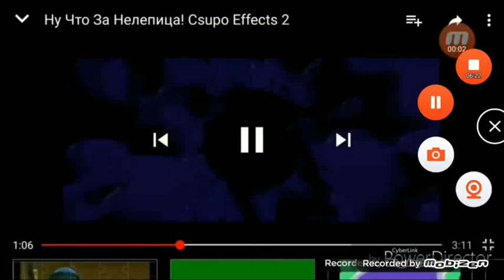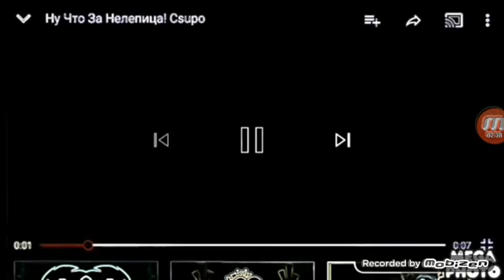Ну Что За Нелепица Csupo Effects Reversed